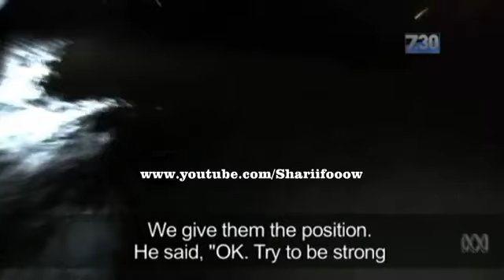Qaxooti Soomaali oo dhibaato xun ku qabsatey Australia maray rabeen inay galaan